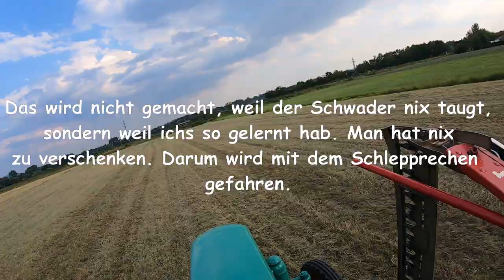FarmVlog vom "gla Gartenthoma" #227 Zwei Allesschaffer in Aktion (XXL)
Heute:

Futter mähen, Jakobskreuzkraut, das letzte Heu 2020 und wird die Presse nun funktionieren.

P.S.: Ich will mich für die Werbungen zwischen den Videos entschuldigen. Ich wähle lediglich vor und nach dem Video aus. Youtube haut aktuell automatisch einen Haken bei (während des Video) rein. Das will ich nicht und das gefällt mir auch nicht. Mich ärgert das. Wer mich kennt, weiß dass ich die Videos nicht aus Profitgeilheit mache. Mich regen diese Unterbrechungen auf.

Kanalinfo